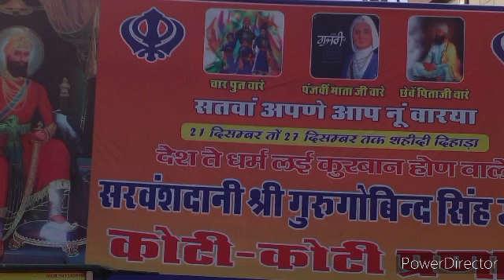#1510#balle-balle punjab.singer avtar singh purva ji.vaar new @ song . official.music.. suresh ..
song..balle-balle punjab (vaar)
singer.. avtar singh purva ji.
lyric.. avtar singh purva ji.
music.. suresh chanchal..
leval.. purva films& records..
producer.. purva ji.sri vijay nagar...mo..09680228190

wach on
you tube..
share chait
watsapp..